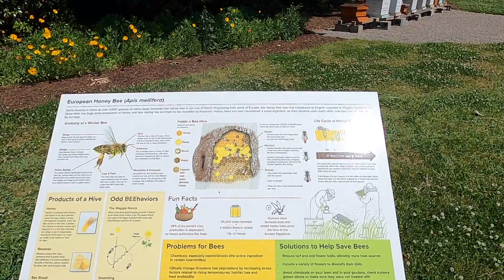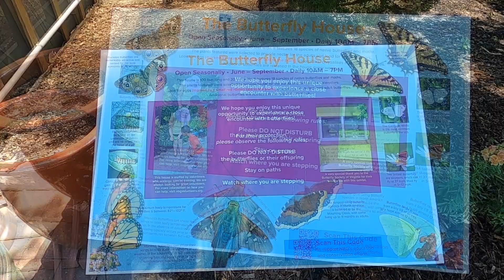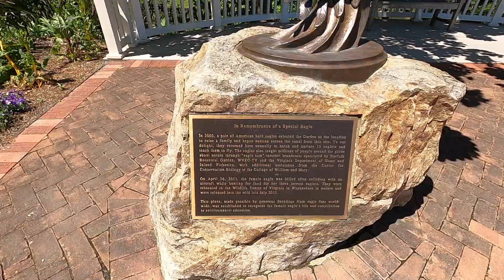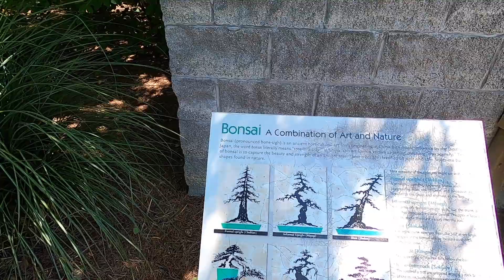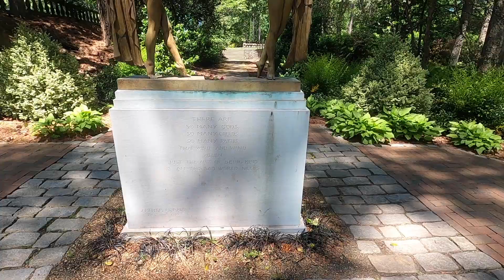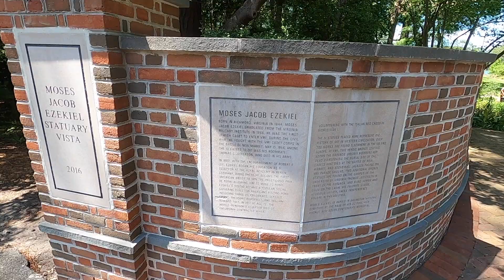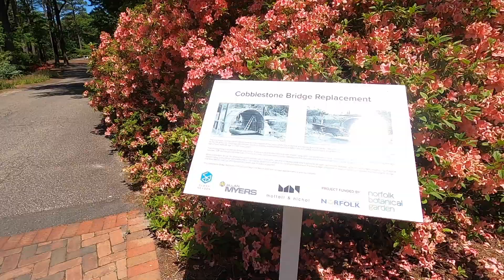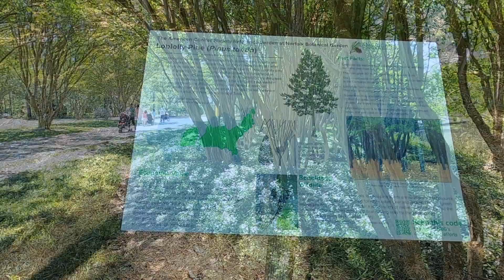NORFOLK BOTANICAL GARDEN - Moses Jacob Ezekiel Statuary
Walk through Norfolk's Botanical Garden including the Moses Jacob Ezekiel Statuary